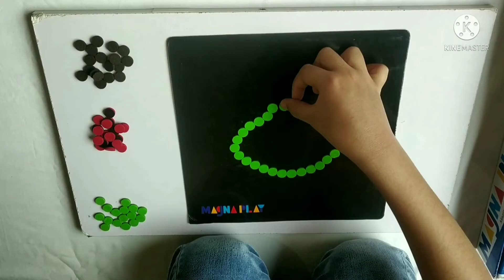Magna play |play with magnetic circles|play with magnetic dots|learn and play with zi&mee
play with magnetic circles
play wth magnetic dots
Magna play

Ekta Magna Play Set
play wth magnets
play with magnetic rings
play with color ful round magnet